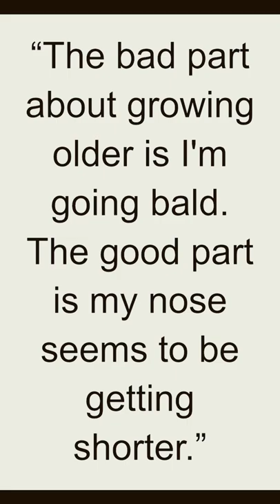Quote - Pete Townshend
Pete Townshend is an English musician, singer, songwriter, and composer. He was born on May 19, 1945, in London, England. Townshend is best known as the guitarist and principal songwriter for the legendary rock band The Who.

As a founding member of The Who, Townshend played a vital role in shaping the band's sound and image. He developed a distinctive guitar-playing style characterized by powerful chords, aggressive strumming, and dynamic stage presence. Townshend's songwriting contributed to The Who's success, with hits like "My Generation," "Baba O'Riley," and "Pinball Wizard" becoming iconic rock anthems.

Beyond his work with The Who, Townshend has also released solo albums, showcasing his versatility as a musician and songwriter. His solo career includes acclaimed albums such as "Empty Glass" and "All the Best Cowboys Have Chinese Eyes."

Townshend's songwriting often explores themes of rebellion, introspection, and social commentary. His lyrics have resonated with audiences and continue to be celebrated for their depth and thought-provoking nature.

In addition to his musical contributions, Townshend is known for his energetic stage presence and his signature guitar-smashing antics, which became a defining aspect of The Who's live performances.

Townshend's impact on rock music is undeniable, as his innovative guitar playing and songwriting have influenced countless musicians and bands. He is regarded as one of the most influential figures in rock history and has been inducted into the Rock and Roll Hall of Fame.

Pete Townshend's enduring talent and artistic vision have made a significant impact on the world of music, and his contributions continue to inspire generations of musicians and fans alike.